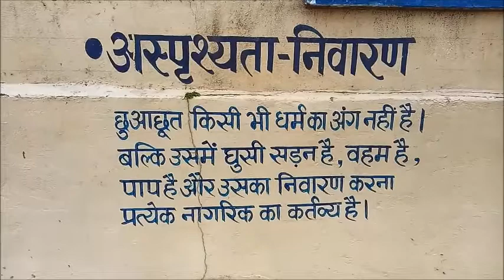महात्मा गांधी के मुताबिक क्या है स्पर्श भावना, जानिए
Know Untouchable from the view point of Mahatma Gandhi...